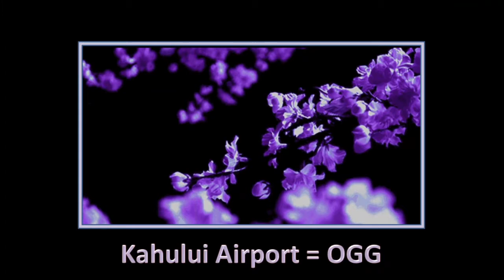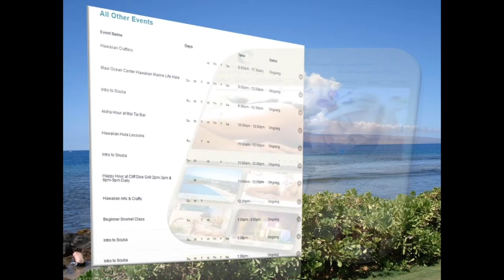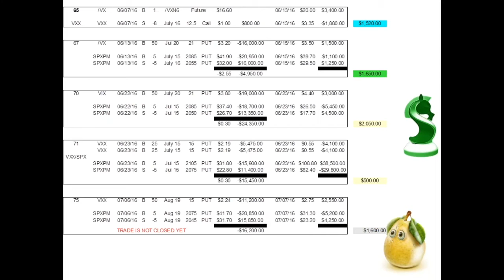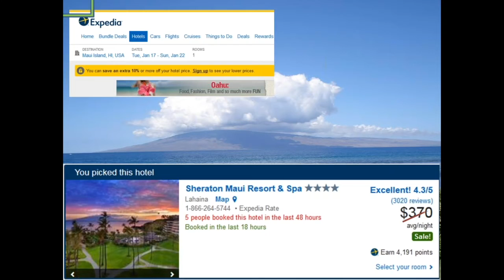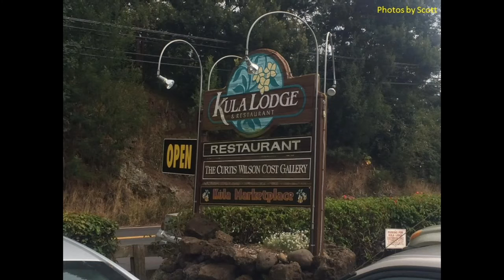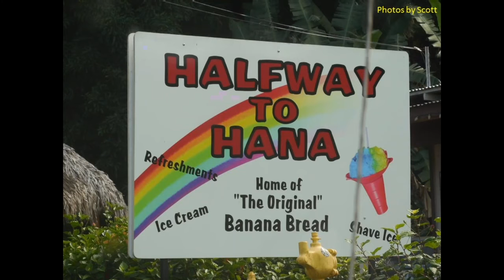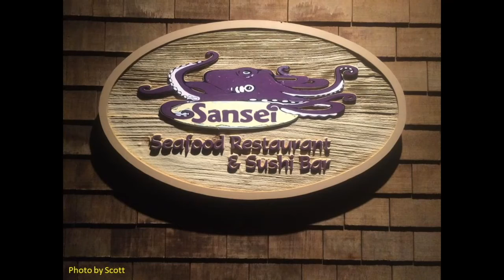Maui 2017: ViPar —Taking a Bite Out of Volatility (Volatility Pairs)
StratagemTRADE.com is proud to announce initial details of the MAUI 17 class where we are teaching the VIX and SPX products pairs (among other things).